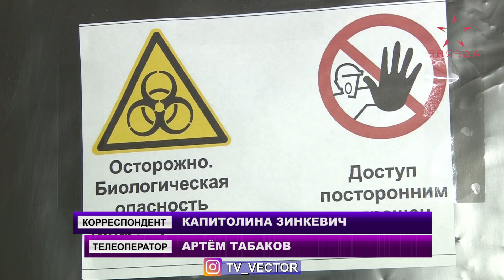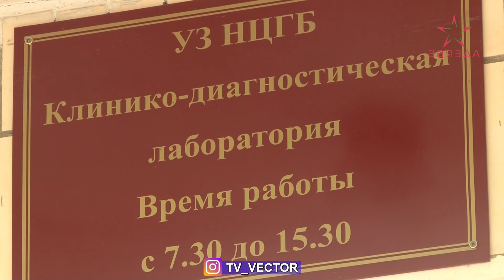На 4-ое июня более 21-ой тысячи пациентов с диагнозом Ковид-19 выздоровели и выписаны в Беларуси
На 4-ое июня более 21-ой тысячи пациентов с диагнозом Ковид-19 выздоровели и выписаны в Беларуси. Какова статистика в Новополоцке и какие меры предпринимаются для сдерживания распространения инфекции. Подробности – в нашем материале.